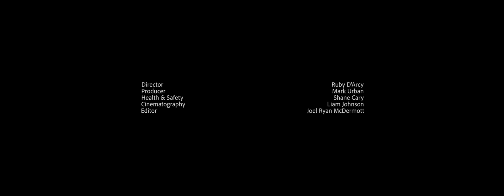Happy in Hull - Wilberforce students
Wilberforce Level 2 Film & Media students have produced, filmed and edited this fantastic rendition of Pharrell Williams Happy song. with a little help from their fellow students, teachers and senior management team!
Listen ad-free with YouTube Premium
Song
Happy from Despicable Me 2 - Pharrell Williams (2013) - Universal Pictures Film Music
Artist
Pharrell Williams
Album
Despicable Me 2
Writers
Pharrell Williams